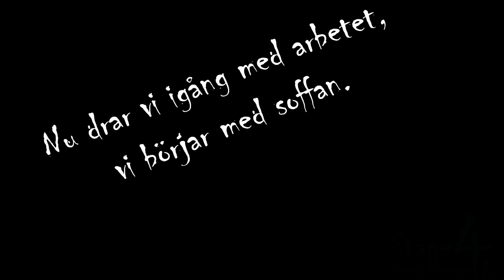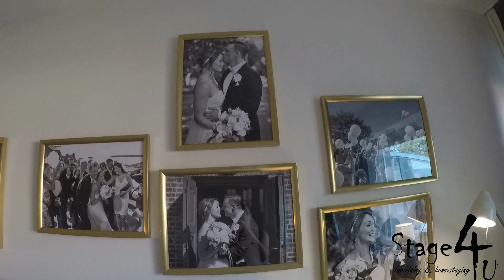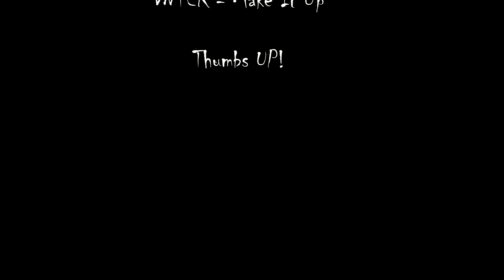At your casa - Episode 1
Hemma hos Stefan och Berna Odelberg har vi inrett utifrån deras önskemål och behov.
Vi har soffa, sänggavel och småmöbler från MIO som följer färger de önskat.
Detaljer från Au Maison, Nordal och Housedoctor ger det lilla extra för att få fram känslan.
Pricken över i:et är det läckra stänkskyddet vi fixade till. Med hjälp av målare fick vi effekter av olika spackel, som sedan lackats för att ge gott skydd.
Helhetstänk ända ner till detaljnivå för bästa resultat!